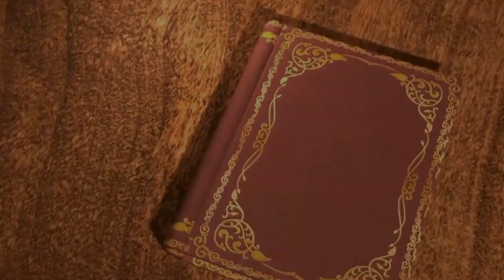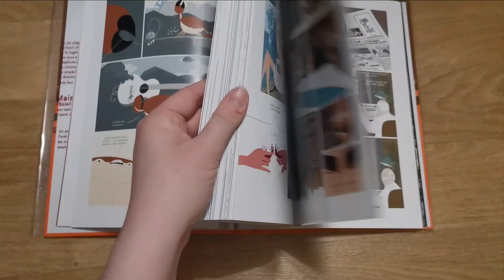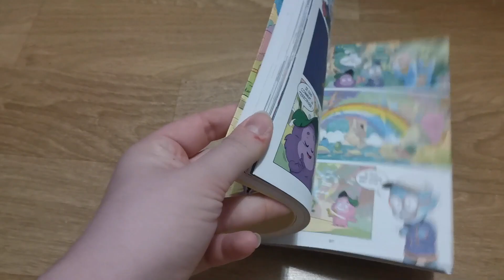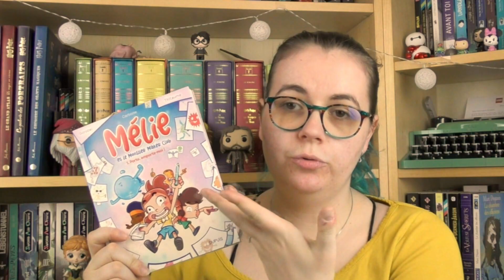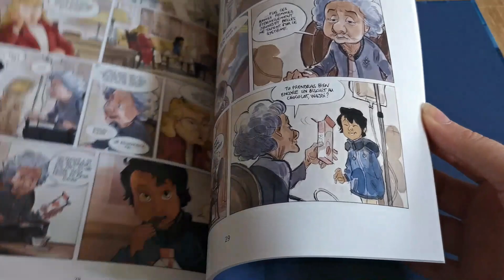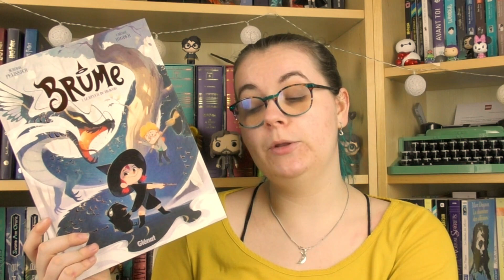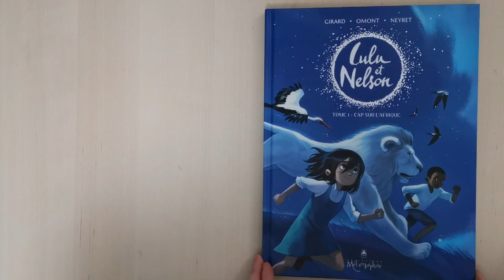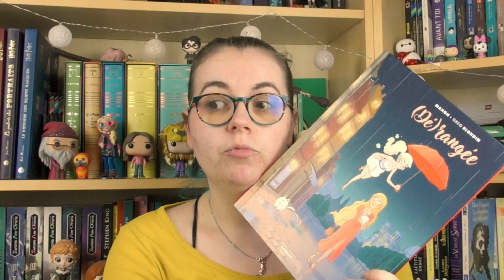De la BD, de la BD et encore de la BD !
Livres présentés :
- La Marche du crabe d’Arthur de Pins aux éditions Noctambule
- La Tour de Xavier Armange et Chiara Arsego aux éditions d’Orbestier dans la collection rêves bleus
- L’école des petits monstres, tome 1 : Dur, dur d’être boloss et tome 2 : Encore en train de lire de Bob et Beka aux éditions Dupuis
- Mélie et le Monster Maker Club, tome 1 : Porte, emporte-moi ! de Gorobei, Carbone et Thitaume aux éditions Dupuis
- L’Adoption, cycle 2, tome 2 : Les repentir de Zidrou et Monin aux éditions Bambou dans la collection Grand angle
- Brume, tome 1 : Le réveil du dragon de Jérôme Pélissier et Carine Hinder aux éditions Glénat dans la collection Tchô !
- Les Héricornes, tome 1 : L’appel de la déesse de Kid Toussaint et Véronica Alvarez aux éditions Le Lombard
Lulu et Nelson, tome 1 : Cap sur l’Afrique, tome 2 : Le Royaume des lions, tome 3 : La lionne blanche de Girard, Olmont et Neyret aux éditions Soleil dans la collection métamorphose
- Dérangée, tome 1 : (Dé)rangée de Manon et Greg Blondin aux éditions Bamboo